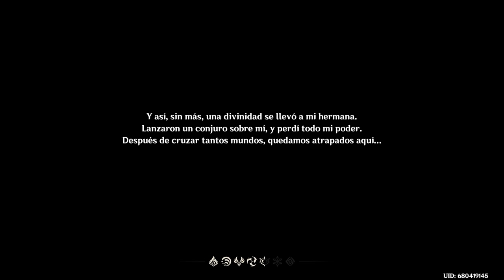Prólogo: Acto I - El Forastero que atrapó el viento (1/3)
Este básicamente será el inicio de todo el modo historia, sin comentarios ni interrupciones de mi parte, ¡y más que todo es el registro que de alguna vez yo disfrute de esta aventura!

Por cierto, estoy haciendo pruebas para mejorar la calidad de grabación xd así que espero que los videos futuros se vean aún mejor.
O
O
Copyright info: